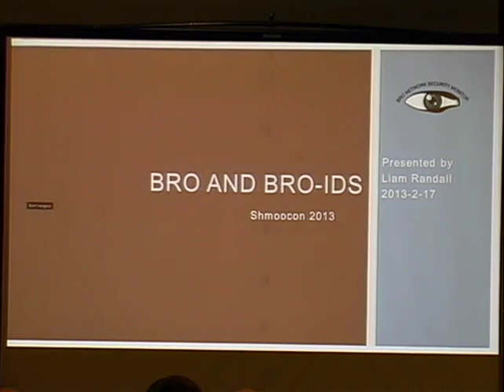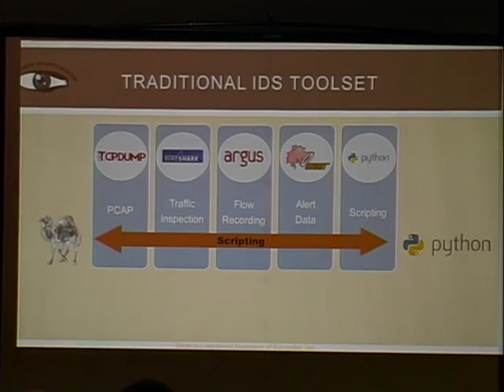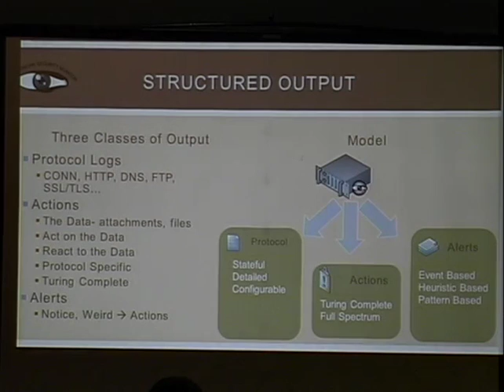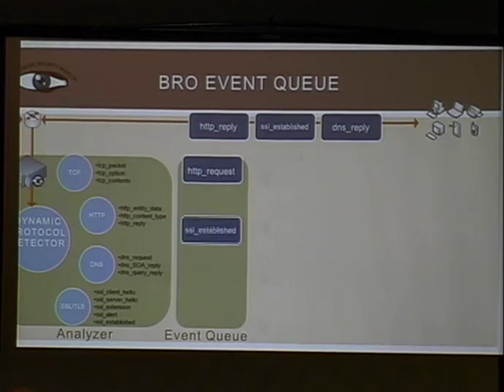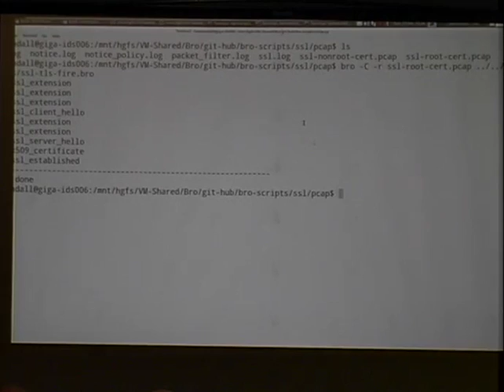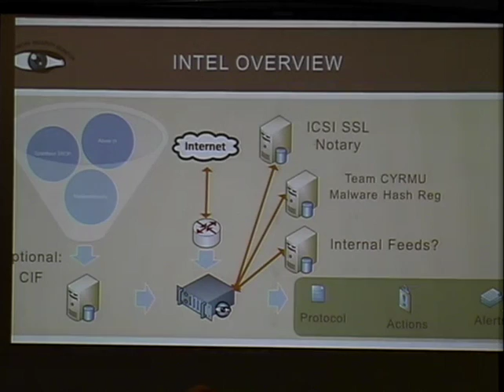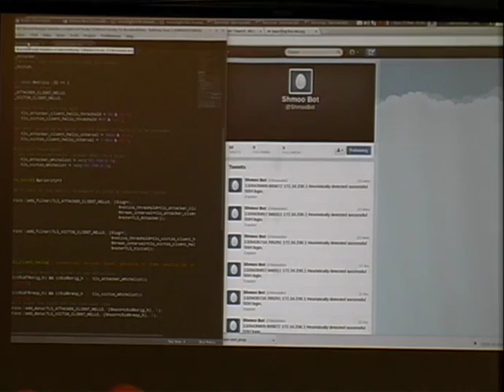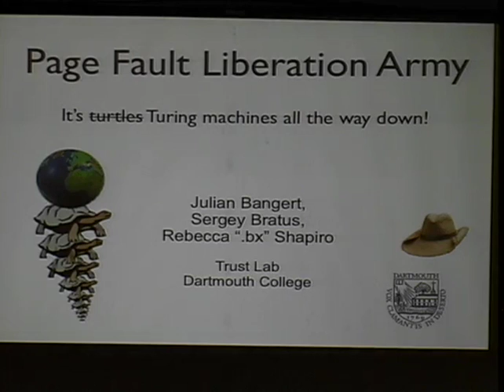Shmoocon 2013 - NSM and more with Bro Network Monitor